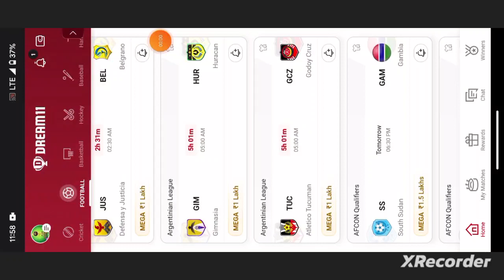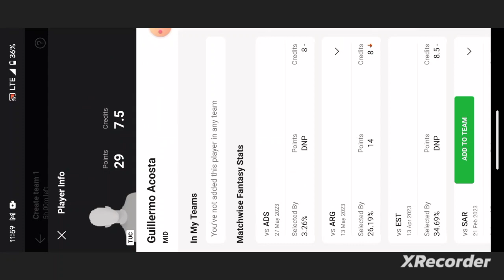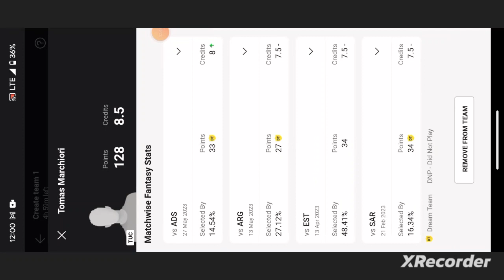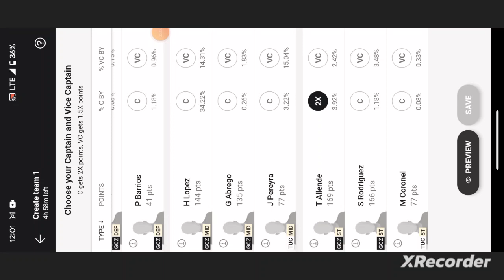TUC vs GCZ Football Dream11 prediction team win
own risk"

1. This analysis  is based on my

2.Dream11 takes great care to comply with all central and state legislation in India to ensure that  users are fully protected. Every contest on  platform is carefully designed to comply with applicable statutes and regulations in India.

Thanks